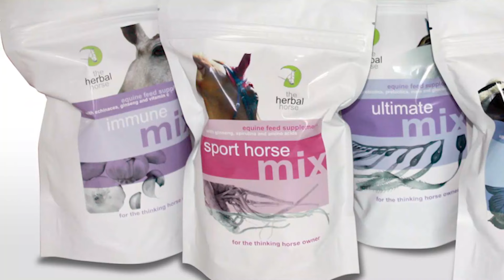The Herbal Horse and Pet at WODAC 2019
Beryl  explains that a lot of thought has gone into the products and why they are confident that they will help your animal’s health. So confident in fact that, if you feel that it hasn’t helped your pet or horse,  they will pay you back what you paid for it.